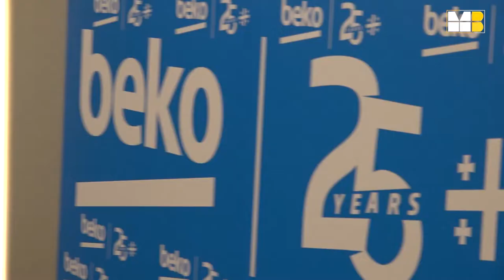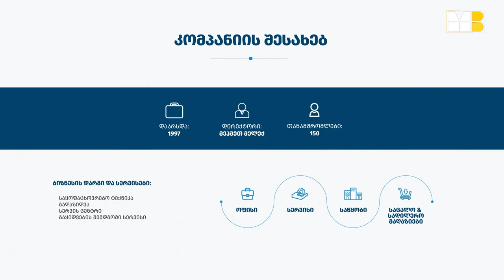კომპანია "ბეკომ" საქართველოში საქმიანობის 25 წელი საზეიმოდ აღნიშნა